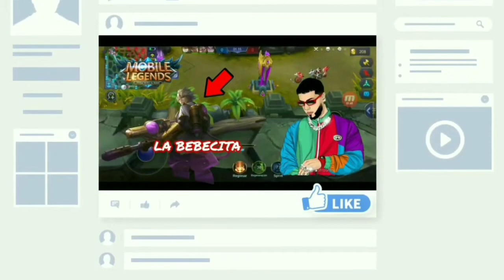MLBB TOP GLOBAL 1 LYLIA ⭐| MOBILE LEGENDS ESPAÑOL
mobile Legends

cuenta principal:

ID:7638611

SECUNDARIA:

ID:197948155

mobile legends kof,
mobile legends ajedrez,
mobile legends adventure hack,
mobile legends alice,
mobile legends aurora,
mobile legends bixi,
mobile legends bingo,
mobile legends bane,
mobile legends bang bang español,
andrea b mobile legends,
papa b mobile legends,
timnas b mobile legends,